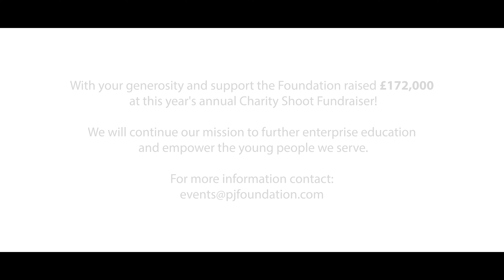Peter Jones Foundation Charity Shoot Day 2023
The Peter Jones Foundation was delighted to round off a successful day of fundraising on Friday 7th July 2023 at the exclusive Royal Berkshire Shooting School.

This year’s Charity Shoot saw £172K raised which will enable the Peter Jones Foundation to continue to support young people and their entrepreneurial dreams through programmes such as the Tycoon Enterprise Competition and National Entrepreneur of the Year.

The Foundation is incredibly grateful for the support of the businesses and guests who made this fundraiser possible!